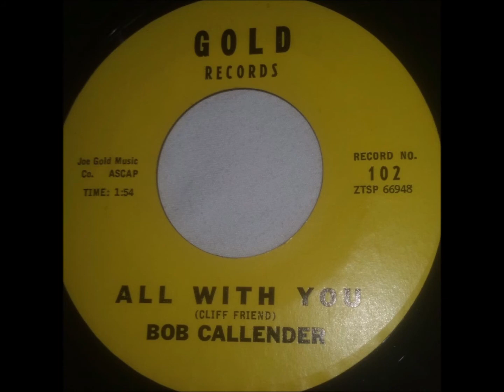BOB CALLENDER & GROUP - BABY, I'M READY / ALL WITH YOU - GOLD 102 - 1961